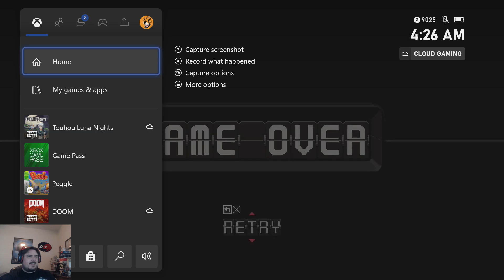Touhou Luna Nights! Quick Look! - YoVideogames